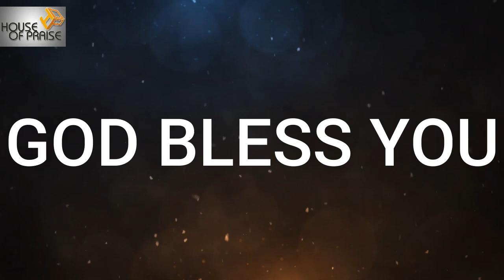House Of Praise AG 24th May Sunday (Kannada) service || Rev. Santosh gokavi